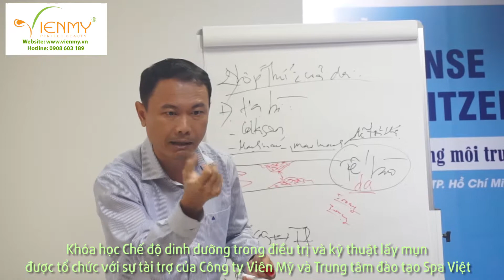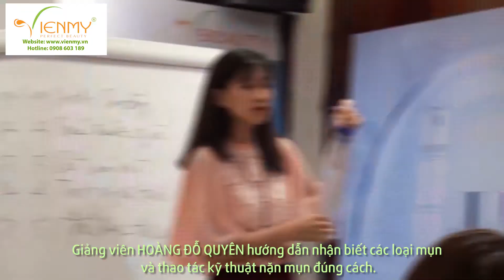Điều trị mụn đúng cách cùng chuyên gia tại Trung tâm đào tạo Spa Việt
Với sự tài trợ của
Công ty Viên Mỹ và Trung tâm đào tạo Spa Việt Khóa học Chế độ dinh dưỡng trong
điều trị và kỹ thuật lấy mụn được tổ chức vào ngày 14/06 tại Trụ sở Đào tạo 308
– 310 Cao Thắng, Quận 10, TP.HCM.

Buổi học cung cấp cho Học viên khái niệm về mụn, nguyên nhân gây ra mụn, chế độ dinh dưỡng như thế nào để có làn da không bị mụn và kỹ thuật lấy mụn đúng cách. Với sự góp mặt của nhiều chuyên gia có tiếng trong ngành đã thu hút đông đảo học viên đến tham dự.

- Chuyên gia tâm lý trị liệu THÁI HUY KHUYÊN giải mã những nguyên nhân gây ra tình trạng mụn. tâm lý ảnh hưởng như thế nào đến mụn?

- Chuyên gia dinh dưỡng MAI THỊ HẰNG giới thiệu các thực phẩm dinh dưỡng mang đến một làn da khỏe – đẹp.

- Giảng viên HOÀNG ĐỖ QUYÊN hướng dẫn nhận biết các loại mụn và thao tác kỹ thuật nặn mụn đúng cách.

Khóa học không chỉ mang đến các kiến thức lý thuyết mà còn mang đến các giá trị thực tiễn khi học viên có thể tận mắt chứng kiến những kỹ thuật được thực hành trên người thực tế.

 - Trụ sở chính: 308-310 Cao Thắng, Phường 12, Quận 10, TP.HCM.

- Chi nhánh: 38 Hoàng Văn Thụ, Phường 9, Quận Phú Nhuận, TP.HCM.